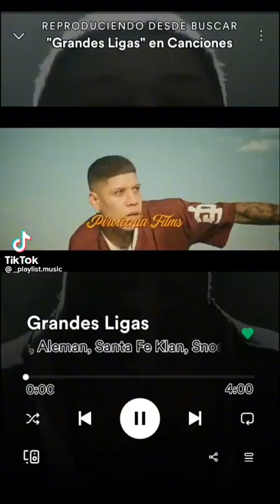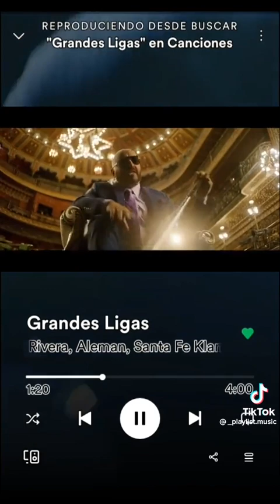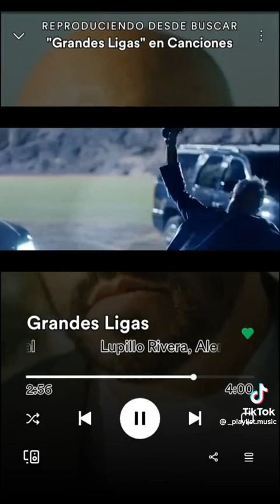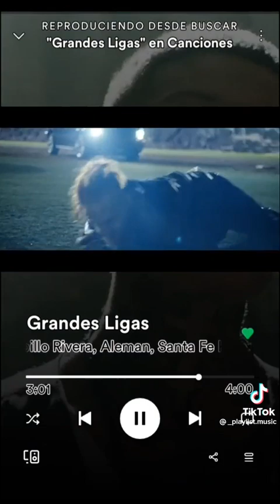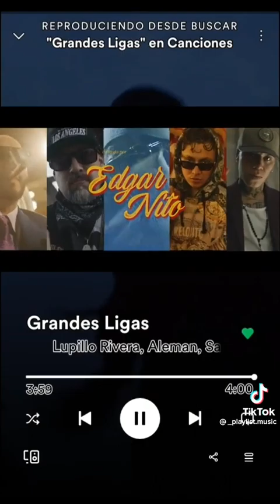grandes ligas santa fe klan b real lupillo rivera aleman snoop dogg